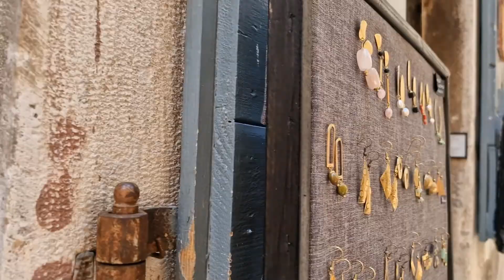Rovinj Old Town Croatia, Historic Rovinj Old Town -Gem of Istria Croatia ''A Journey Without End''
Rovinj Old Town Croatia, Rovinj Old Town Croatia ''A Journey Without End''. Rovinj old town was built on an island, joined to the mainland in the 300 years ago. Rovinj as regarded as one of the most picturesque and romantic towns on Mediterranean. Rovinj old town is a major tourist destination in Croatia with holiday makers returning every year. Experience the history as you walk around old town's cobbled narrow streets an artists haven. Rovinj has 22 islands in a mild Mediterranean climate, numerous artists and varied town events including the world famous Croatian Salsa Festival when thousands of dancers and musicians descend on Rovinj to fill the whole town with music energy and life.
Rovinj combines its rich tradition with a rich holiday experience, top hotels, apartments, airbnb,a multitube of shops and restaurants. Rovinj is a small fishing village,which has also been developing an exquisite gastronomy and offers a high standard of tourist services in general.
Rovinj old town is at the foot of the Church of St. Euphemia is the favorite gathering place of artists from around the world. Walking down its streets, you'll see lots of art galleries and studios. Every August, there is the largest open-air exhibition of the Adriatic coast, in one of the main old-town streets - Grisia.
Words alone cannot describe all Rovinj's attractions, you must see it for yourself, and explore Rovinj old town, and you will be captivated to return- for Rovinj is a 'Journey Without End''
Video and editib g and tune creation Dennis Champion